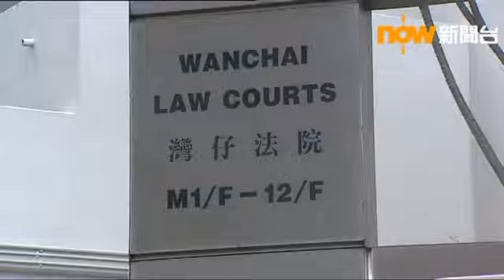曾健超：有意參與九月立法會選舉